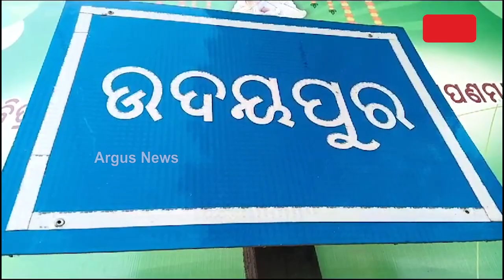ସମସ୍ୟାମୟ ପଟ୍ଟାମୁଣ୍ଡାଇ ବ୍ଲକ ଉଦୟପୁର ଗାଁ || Kendrapara || Village Underdevelopment || Odisha Govt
ସମସ୍ୟାମୟ ପଟ୍ଟାମୁଣ୍ଡାଇ ବ୍ଲକ ଶ୍ରୀରାମପୁର ପଞ୍ଚାୟତର ଉଦୟପୁର ଗାଁ। ଗାଁରେ ପ୍ରାୟ ୭0ପରିବାର ରହୁଥିବା ବେଳେ ଗତ ୫ବର୍ଷ ପୂର୍ବେ ନିମ୍ନମାନର ହୋଇଥିବା ଢ଼ଳେଇରାସ୍ତାର ଅବସ୍ଥା ଏବେ ଶୋଚନୀୟ ହୋଇ ପଡିଛି । କେନ୍ଦ୍ରାପଡାରୁ ଦେଖିବା ଏହି ରିପୋର୍ଟ